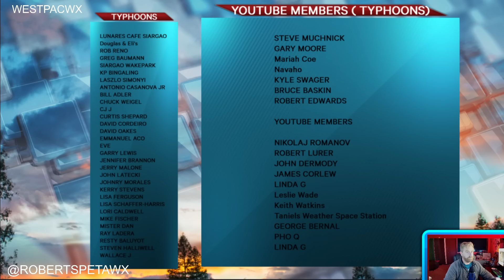North East Monsoon and a new LPA possibly developing in the Philippine Sea